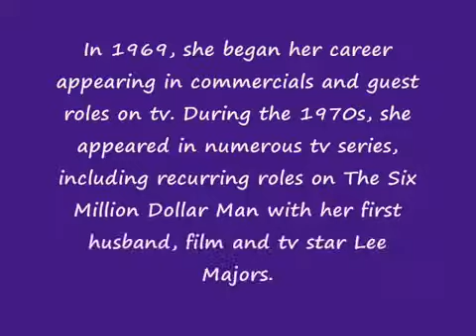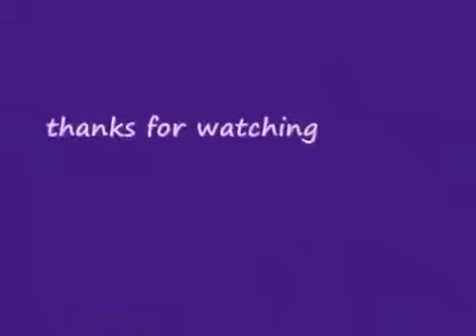Farrah Fawcett Tribute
Charlie's Angels costar Jaclyn Smith remembers Farrah Fawcett in TV special marking 10th anniversary of her death